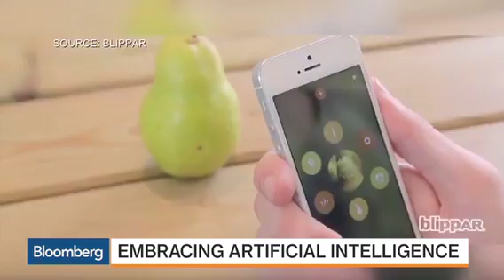Embracing Artificial Intelligence - Bloomberg - Ambarish Mitra of Blippar -March 2016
Ambarish Mitra CEO and founder of blippar talks about embracing artificial intelligence which will be key aspect of scaling visual search and discovery. He also covers blippars series D raise of $54 Million.